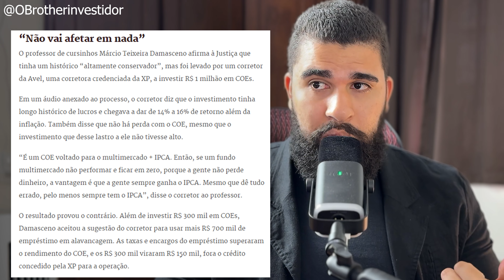XP INVESTIMENTOS ESTÁ ENGANANDO OS CLIENTES? | INVESTIDORES PROCESSAM XP POR PREJUÍZOS MILIONÁRIOS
➡ Quer ajuda de um profissional para investir o seu dinheiro? Consultoria de investimentos PORTFEL GRUPO PRIMO

Investidores da XP Investimentos moveram processos judiciais alegando práticas abusivas que resultaram em prejuízos milionários. A maior corretora do país, com R$ 1,1 trilhão em custódia e 4,5 milhões de clientes, enfrenta acusações de oferecer informações enganosas, prometer lucros exorbitantes e incentivar investimentos desvantajosos.

No vídeo, exploramos casos de clientes que afirmam terem sido ludibriados por corretores da XP, acusando a empresa de vender investimentos com garantia de proteção contra perdas, o que não se concretizou. Ações milionárias sem autorização, práticas duvidosas com Certificados de Operações Estruturadas (COEs) e operações alavancadas são destacadas.

O empresário Célio de Carvalho, por exemplo, alega ter oferecido todo seu patrimônio como garantia, enfrentando prejuízos milionários. Outros relatos incluem clientes conduzidos a investir em COEs com promessas enganosas e a mudança de perfil para participar de operações arriscadas.

O vídeo discute as implicações dessas práticas e questiona a transparência da XP Investimentos. Analisamos também o modelo de comissões, apontando os conflitos de interesse, e explicamos por que a PORTFEL Consultoria opta pelo modelo FEE BASED, sem conflito de interesses.

Abra sua conta:

➡ DAYCOVAL:
📲 Abra sua conta no Daycoval com meu link e código de indicação
📲 Código indicação DAYCOVAL: BROTHER10
📲 Ganhe R$ 100,00 investido a partir de R$ 10.000 por acima de 90 dias.

➡ SOFISA DIRETO:
📲Olá! Você sabia que estou usando o Sofisa Direto? Se você abrir sua conta com meu código JRT1606838 e investir R$ 1.000,00, nós dois ganhamos R$ 50,00 de bônus!